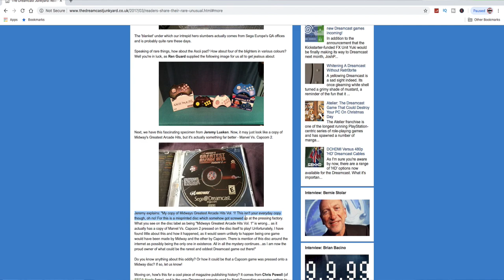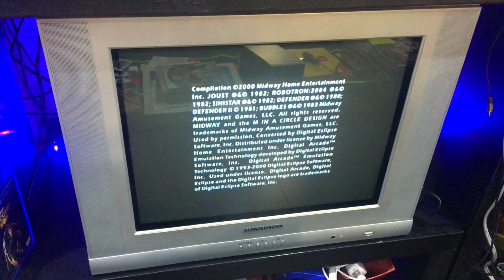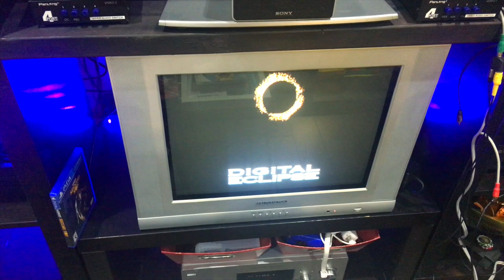Rare & Unusual Dreamcast Game?!? | The Retrollectors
Rare & Unusual Dreamcast Game | The Retrollectors - Rare games on any console are prize possessions to their respective collectors, Rare & Unusual games are prize possessions to the gaming community in its entirety. The Sega Dreamcast has its share of RARE games, it even has its share of UNUSUAL games too. But to classify one as both, is something special. Today we look at a VERY unknown little secret hidden on a lesser known gem of a game on the Sega Dreamcast. Thanks to the Dreamcast Junkyard for providing the information.